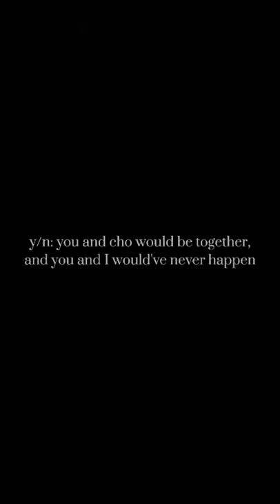Cedric and Y/n pov💔